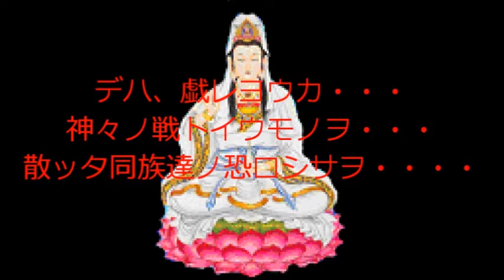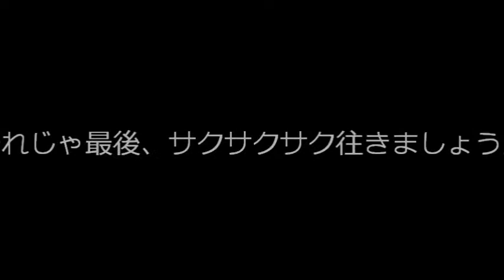観音様～～～、御成～～～～り～～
音低すぎてごめんなさい(- -;
ちなみに今の観音様の本気度１０％未満。